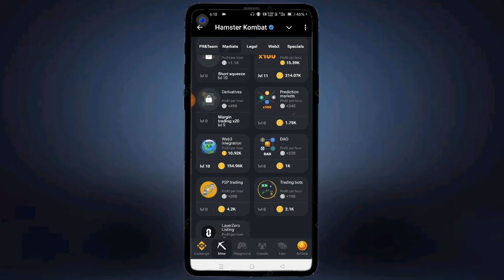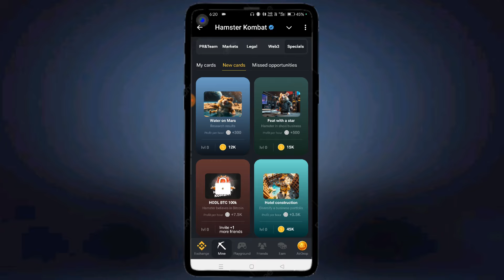21 September Daily Combo Hamster Kombat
21 September Daily Combo Hamster Kombat || Daily Combo Hamster Kombat 21 September 🔥 🔥

Hello Friends,
                         HANS VANI TECH YouTube channel me. Main aap logo ko dost Barun Bhai.
Iss video me bataye hai. 21 September Daily Combo Hamster Kombat || Daily Combo Hamster Kombat 21 September 🔥 🔥  Dosto is video ko suru se lekar End tak dekhe.

Your Quaries :-

daily combo card unlock hamster kombat
hamster kombat daily task complete
hamster kombat daily combo card
hamster kombat daily combo 21 September ka
hamster kombat daily combo card unlock
21 september daily combo hamster kombat
kombat daily cipher today
hamster kombat daily combo
18 september combo hamster kombat